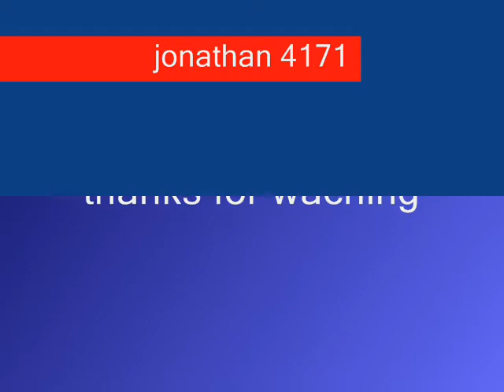xbox 360 mods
this is my first xbox 360 mod i finished it
on january 1 i have moded my xbox 360 and
my two controlers 1 of the controlers has
rapid fire